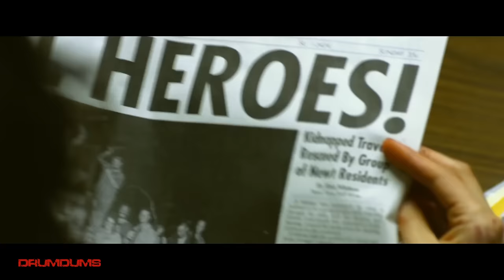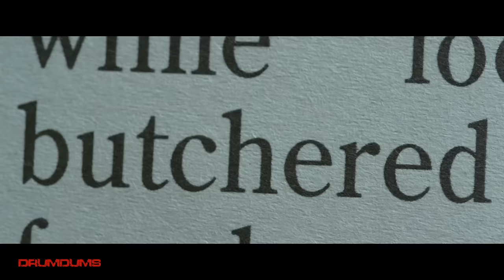Drumdums Reviews TEXAS CHAINSAW 3D (Do Your Thing Cuz Edition!)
Here's my review for Texas Chainsaw 3D!

My rating system:
2 Hours Lost
Humdrum
Purchase Worthy